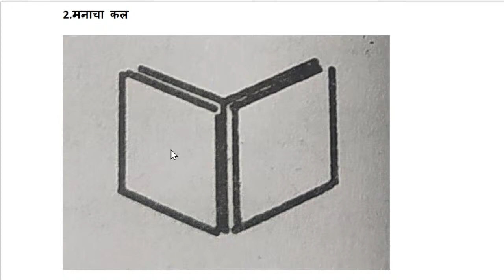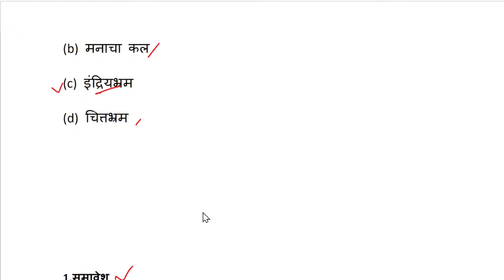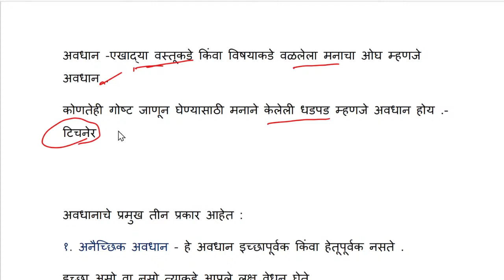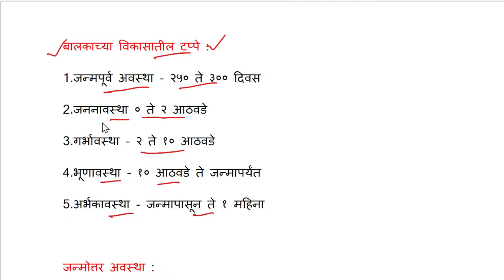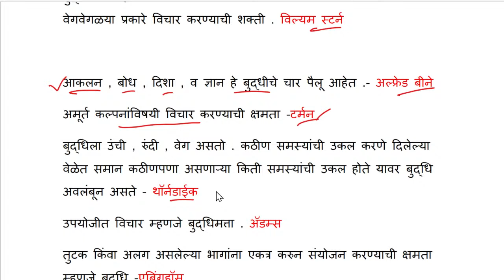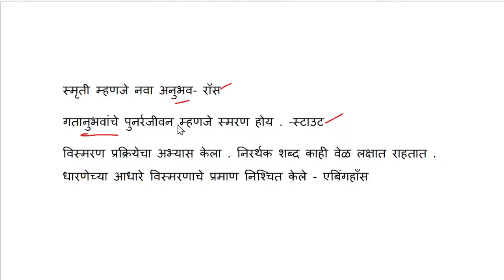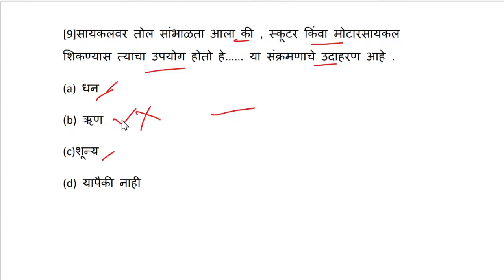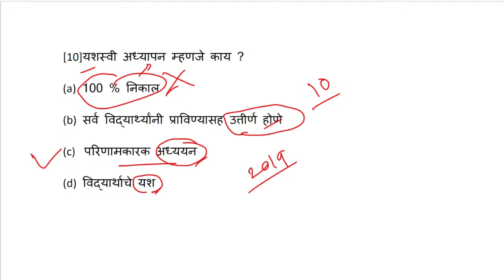बालमानसशास्त्र आणि अध्यापनशास्त्र महत्वाचे 10 प्रश्न | महत्वाच्या व्याख्या |MAHATET 2024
MAHA_TET2024 बालमानसशास्त्र आणि अध्यापनशास्त्र
MAHA TET माध्यम हिंदी मराठी इंग्रजी निवडल्यास इतर विषय प्रश्न भाषा काय असेल | माध्यम भाषा | mahatet

➡️ MAHA TET ONLINE TEST SERIES 2024

➡️MAHA TET 2024 साठी मानसशास्त्र विषयाचे उपयुक्त विडियो लिस्ट
mahatet.in
maha tet medium
maha tet online application
mahatet online application
how to fill mahatet online application
mahatet bhahsa nivad
Tet syllabus
Mahatet balmanasshastr
Parisar abhyas tet
बालमानसशास्त्र आणि अध्यापनशास्त्र tet
rising teacher
rising teacher tet
mahatet prevoius year question paper
mahatet parisar abhays
mahatet social science
PSYCHOLOGY PAPER 1 AND 2
balmanasshastra v adhyapanshastra
balmanasshastra for tet
शिक्षक पात्रता परीक्षा पेपर 1
शिक्षक पात्रता परीक्षा पेपर 2
आध्ययन उपपत्ती
बालमानसशास्त्र व अध्यापनशास्त्र
बालमानसशास्त्र व अध्यापनशास्त्र पुस्तक
एव्हान POVLOVH
अभिजात अभिसंधान उपपत्ती
bf skinner theory
साधक अभिसंधान उपपत्ती